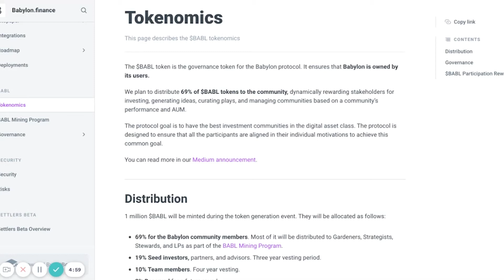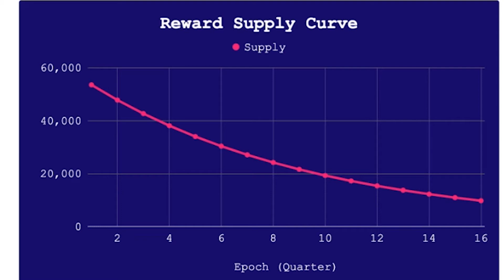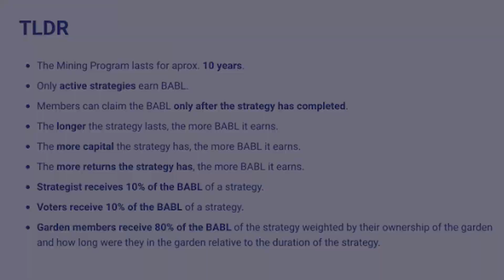What is BABL? Babylon's governance token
What is the BABL governance token?